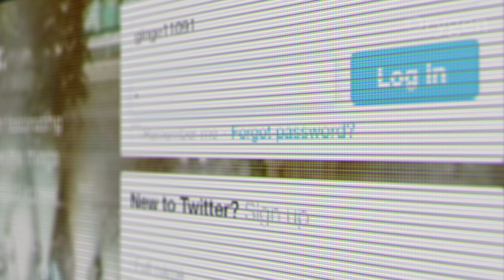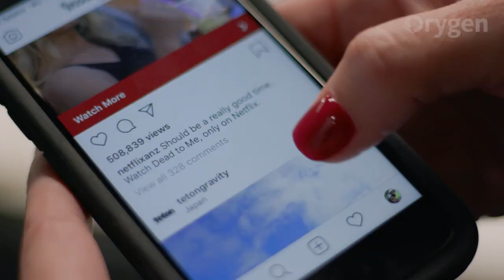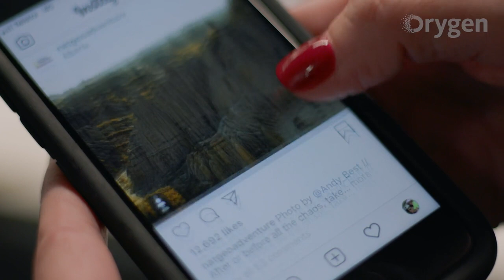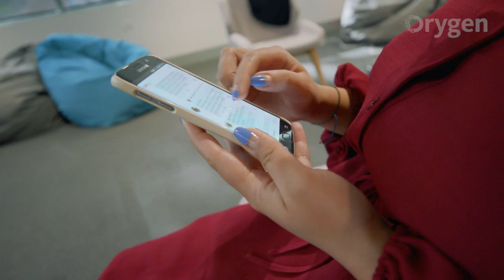Social media + young people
Social media use is very personal, and everyone interacts with it and experiences it in their own unique way. This video was developed out of a focus group run with young people who took part in the Orygen Summer Experience Program. It provides an overview of the pros and cons of social media, as well as some top tips about social media use among young people, for professionals working with young people in any setting.